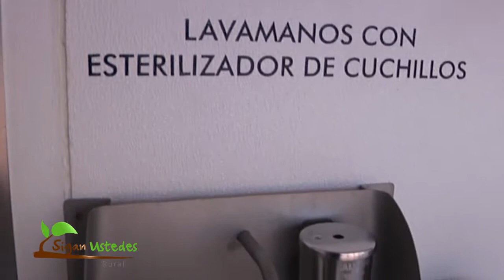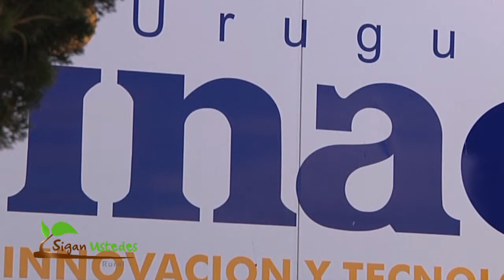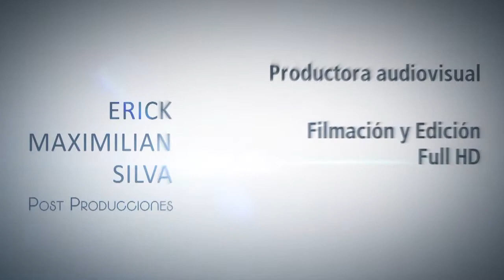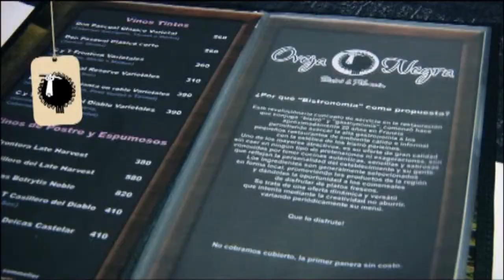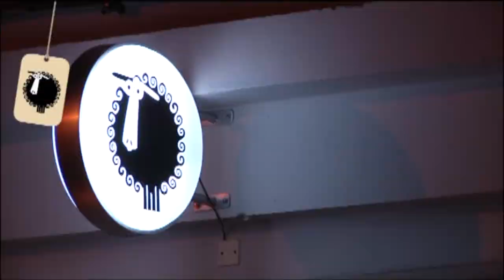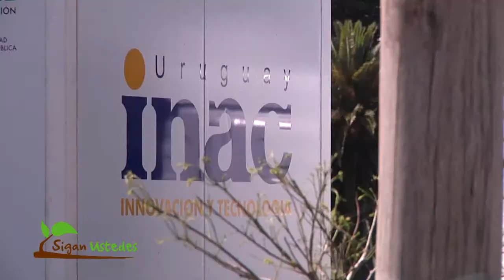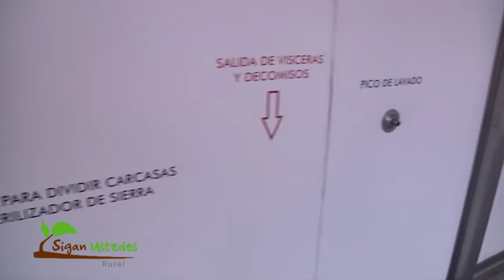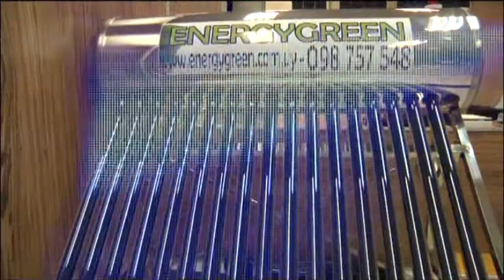SIGAN USTEDES RURAL - 1